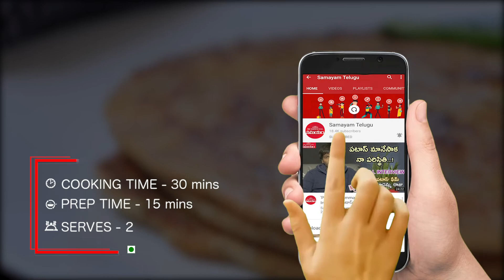Gobhi Paratha Recipe | How To Make Gobi Paratha | Samayam Telugu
Gobi Paratha is a dish with a universal appeal. Gobi Paratha is also a very famous Indian street food and it is so appealing is the soft and tasty filling of cauliflower flavored with spicy green chilies and crunchy onions.